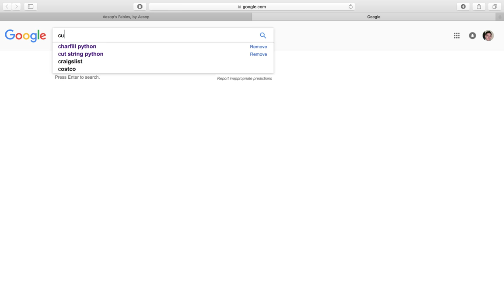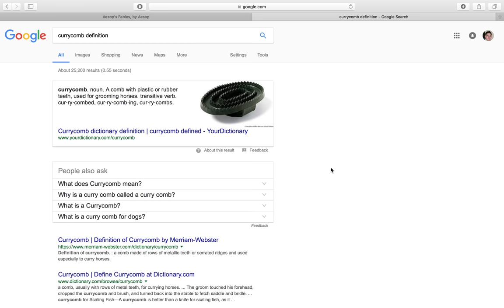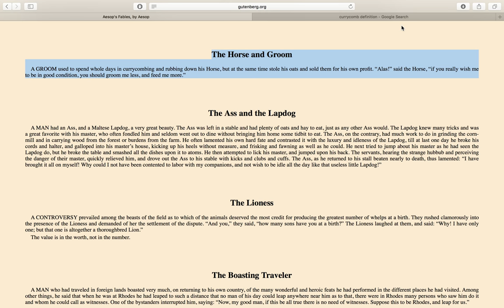Explicating Aesop's Fables: "The Horse and Groom" (Story #40)